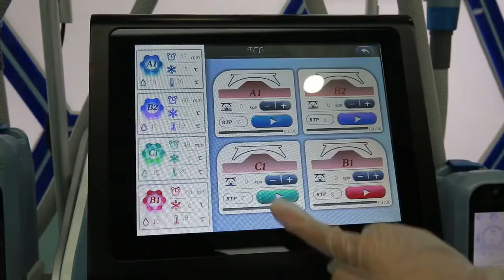360 Cryolipolysis introduction